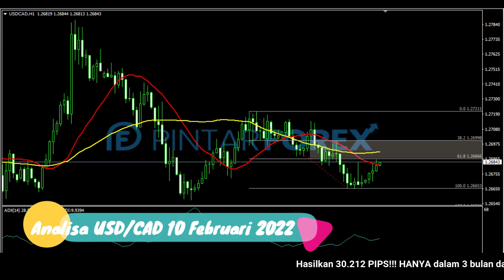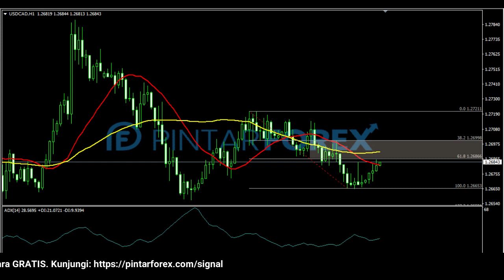🔴 LIVE: Analisa Forex Hari Ini 10 Februari 2022 USD-CAD Bearish; Hati-Hati Aksi Rebound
"Analisa Forex Hari Ini 10 Februari 2022 USD-CAD Bearish; Hati-Hati Aksi Rebound